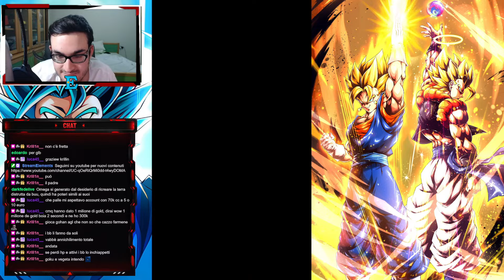ANNICHILIMENTO TOTALE!!! KID BUU IN 2 TURNI || Dragon Ball Z Dokkan Battle ITA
Run distruttiva contro la nuova redzone di kid buu completata in 2 turni
Abbonati a questo canale per accedere ai vantaggi: